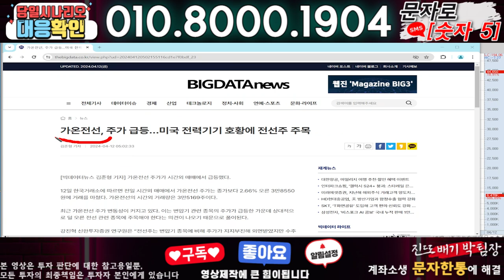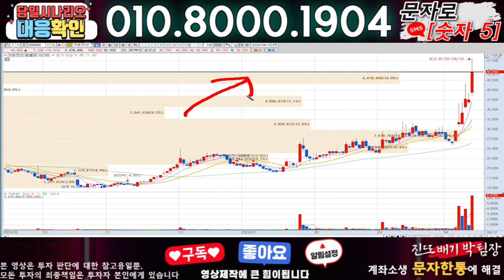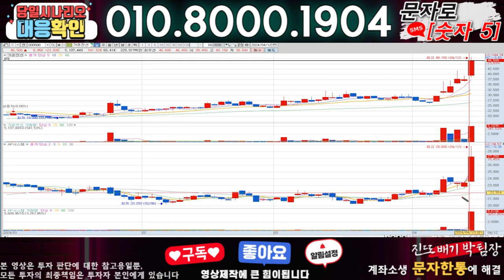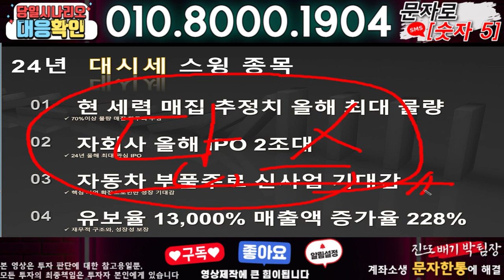가온전선 ) 3분전 기습속보-공식입장발표!! 무슨일인가?